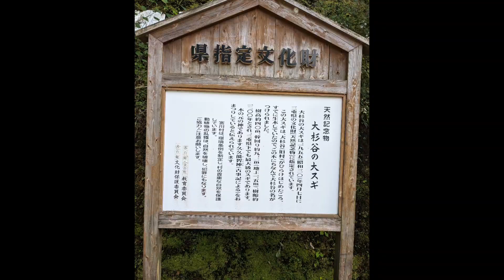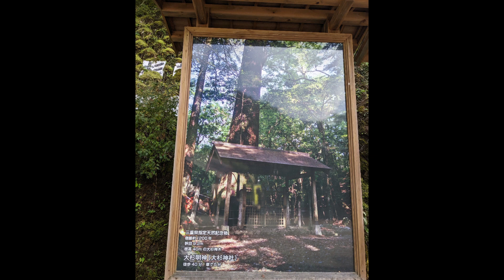【宮川ダム】外周